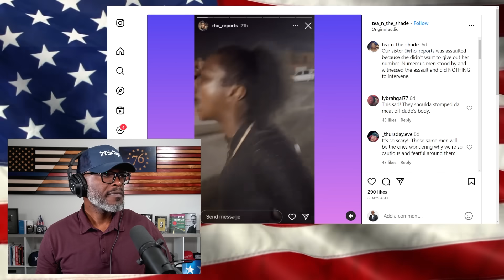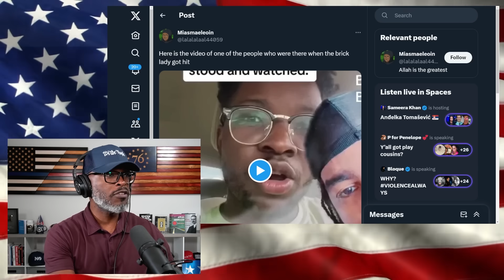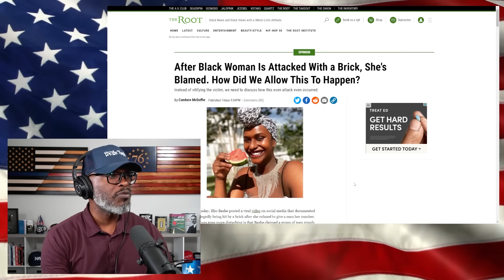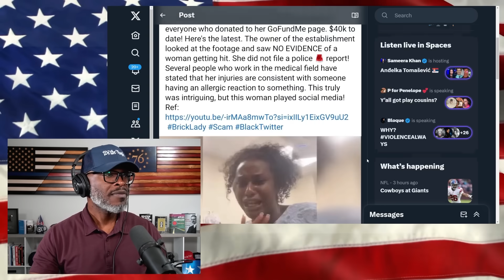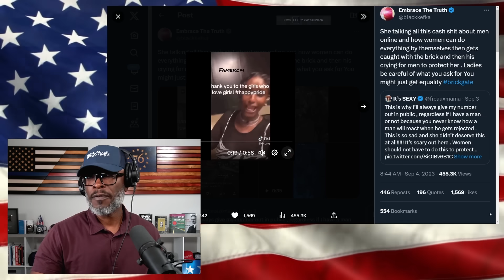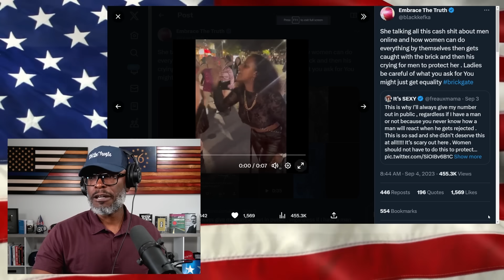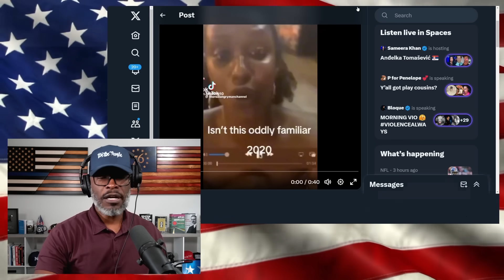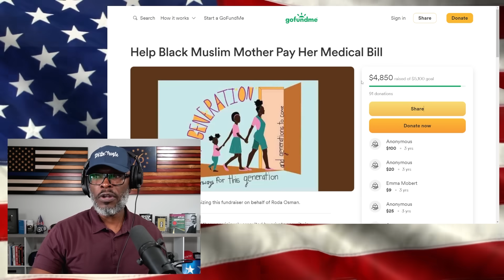HOAX ALERT: Woman Claims To Be Victim Of A BRICK ATTACK Over THIS...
A woman claimed to be the victim of a brick attack in Houston, Texas outside of a club after refusing to give a man her number. The woman recorded herself... (CONTINUE READING / SOURCES: